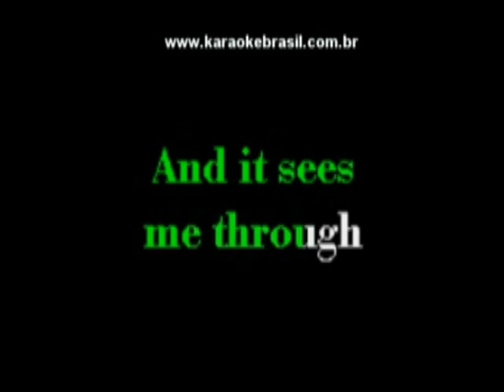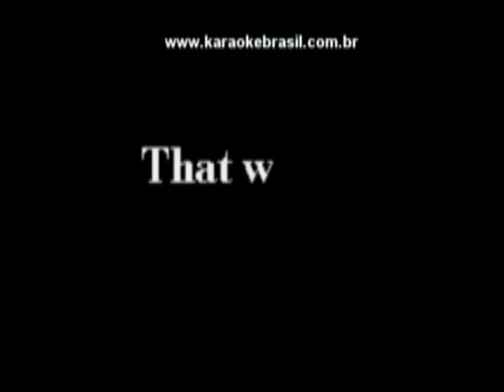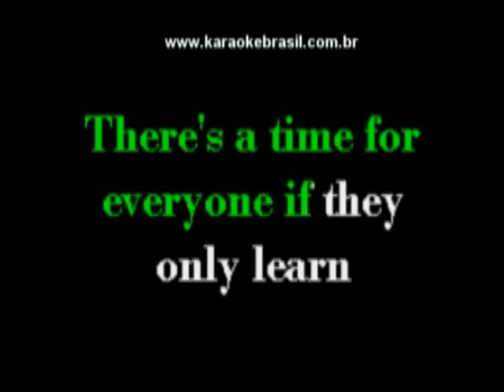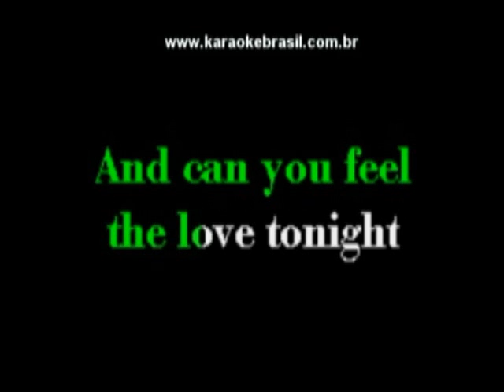Can You Feel The Love Tonight - Xavier - Condenser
Can You Feel The Love Tonight - Xavier - Condenser Mic